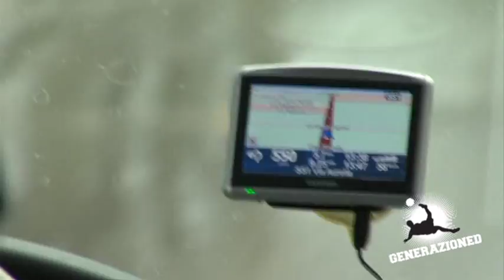Rappresentativa Serie D - Torneo di Viareggio: 2^ giorno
La prima partita del Torneo del Viareggio non è stata fortunata, è arrivata una sconfitta frutto di un episodio ma questa Rappresentativa ha tanto carattere e cuore. Riviviamo tutte le emozioni vissute prima durante e dopo la sfida con l'Anderlecht.